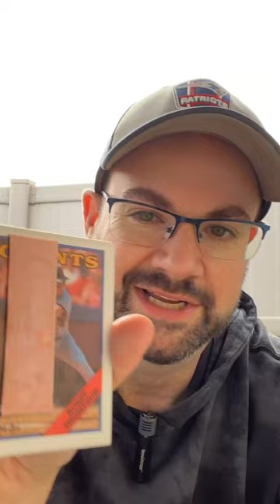Is 34-year old baseball gum still good?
Trying 34-year old gum from a pack of baseball cards. Is it still good?